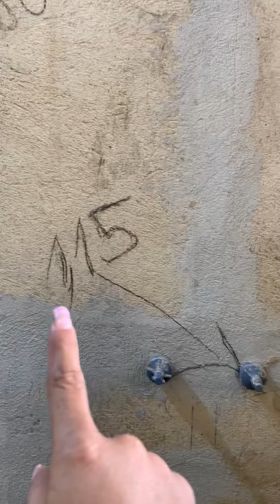Indo direto ao ponto, sem ENROLAÇÃO! ✅